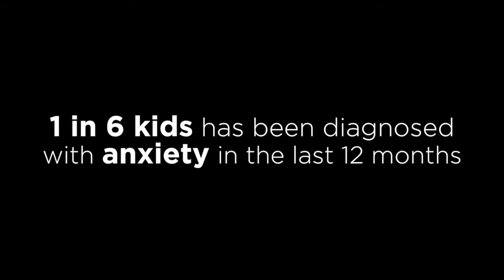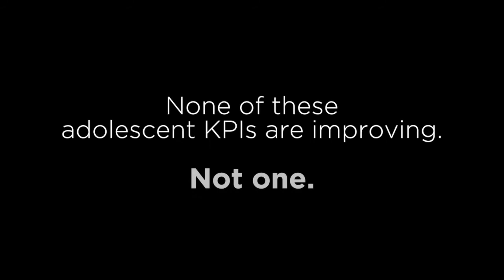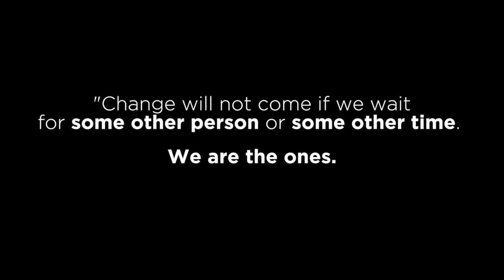Who do you want to be?